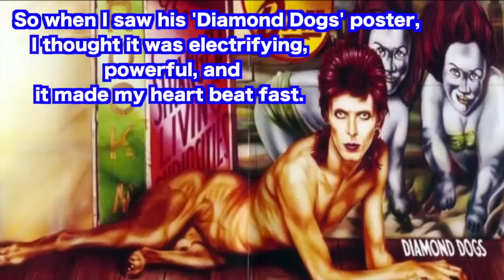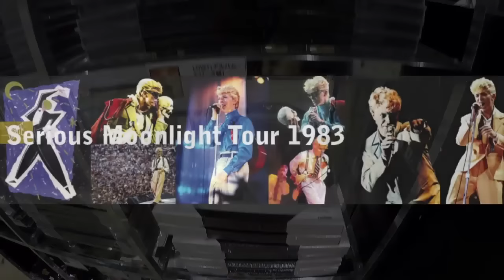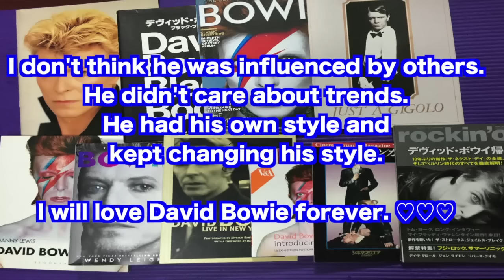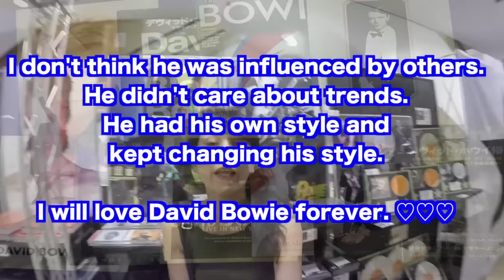My Hero : David Bowie♡ - photography exhibit -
Please turn caption on for Japanese subtitles. I want to thank everyone who sent me messages. I hope you can use my video for listening practice.